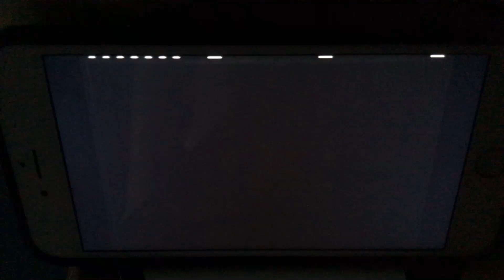Next on Madagascar (2005) on HBO2 (February 2006-April 1st, 2011)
HBO2 | Next Ident Bumper
MOVIE - Madagascar
Aired on February 19, 2006 on HBO2 USA